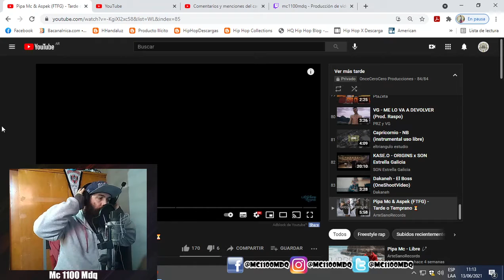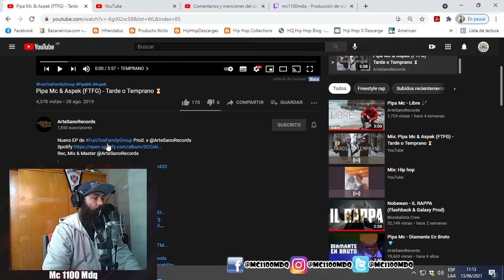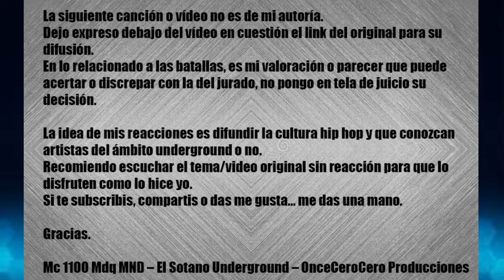Mc 1100 Mdq MND - Reacciona - Pipa Mc & Aspek (FTFG) - Tarde o Temprano ⏳